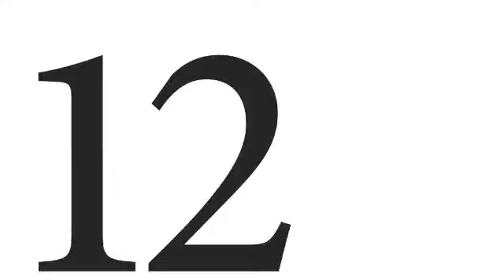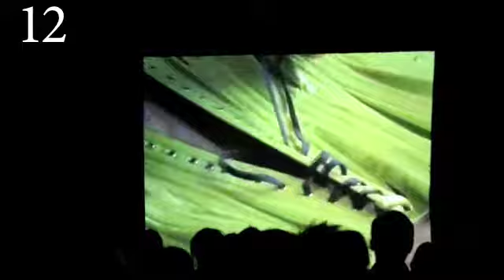12 festival - fashion intervention - Mr. Pearl & Diane Pernet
fashion intervention